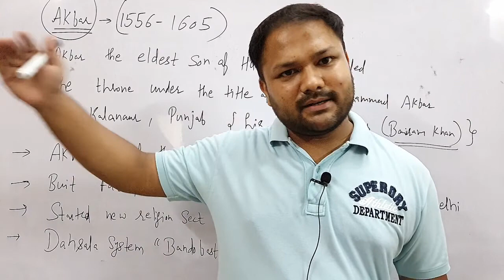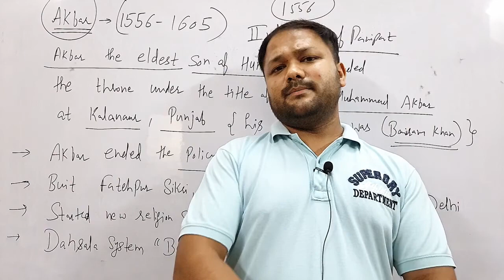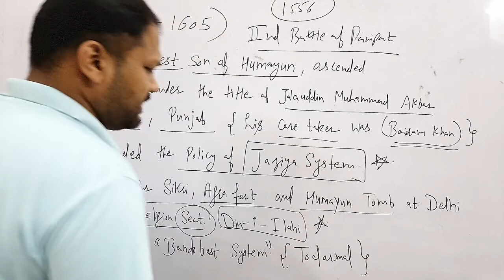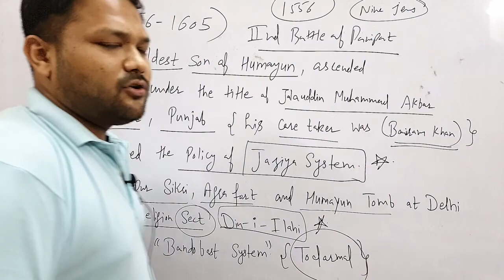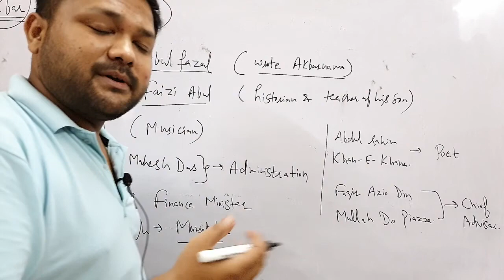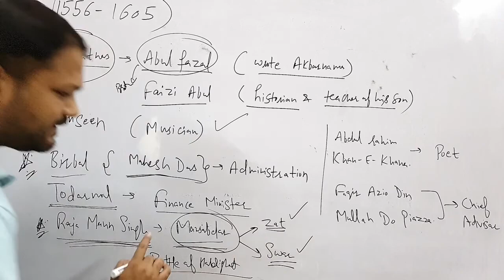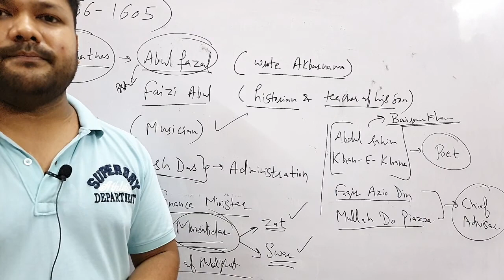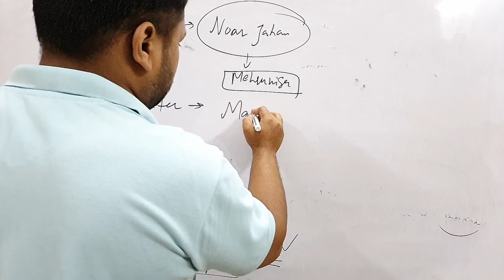HP TGT ARTS 2023 | अकबर का इतिहास History of Akbar Akbar The Great | GK | BANSAL ACADEMY